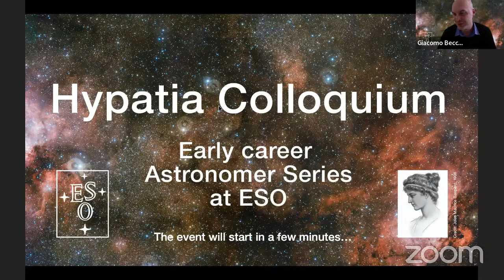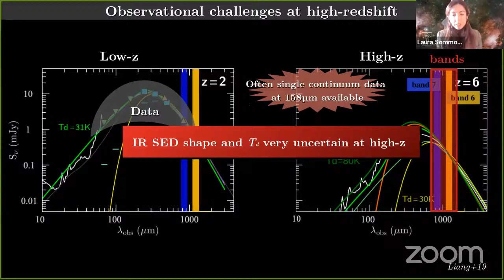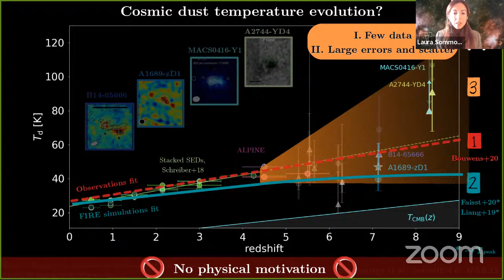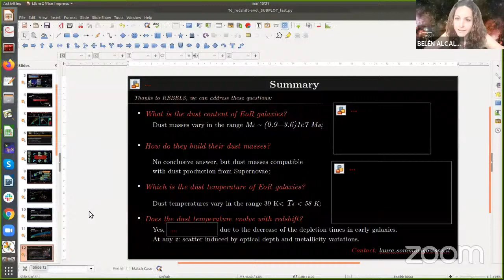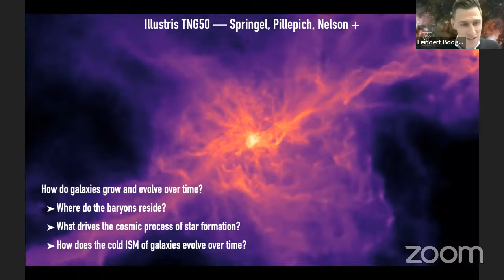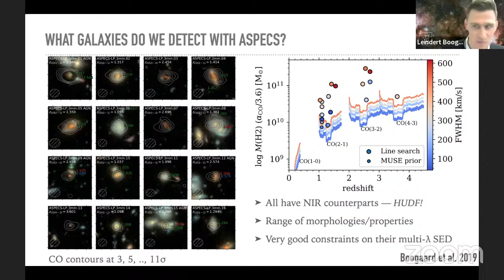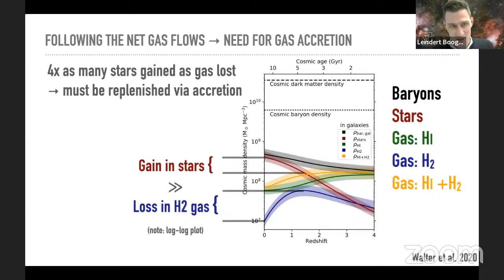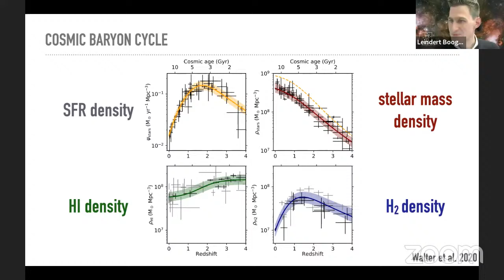Hypatia Colloquium 2022